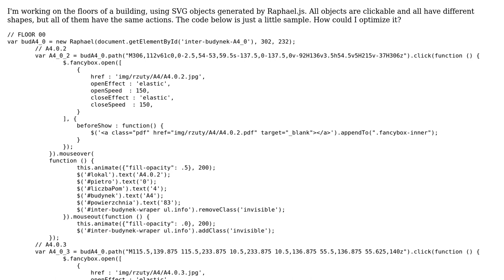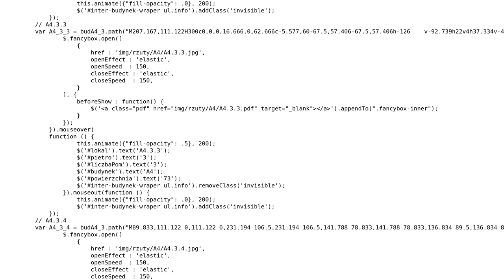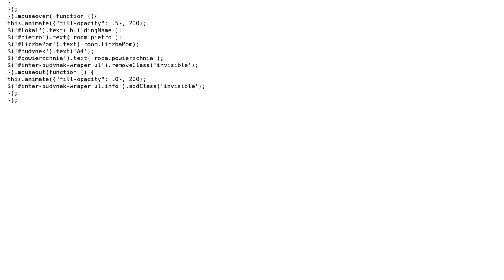Code Review: Combining Raphael.js objects for working on floors of a building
With thanks & praise to God, and with thanks to the many people who have made this project possible! | Content (except music & images) licensed under CC BY-SA | Music | Images & others | With thanks to user konijn user Jamal user gidzior and the Stack Exchange Network Trademarks are property of their respective owners. You are responsible for your own actions.